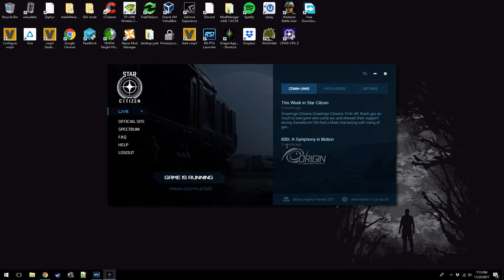Star Citizen 3.0 PTU Gameplay - Taking a Dragonfly in a Cutlass to Yela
To play, you must either purchase a game package (described below) or wait for the regular Free Fly weeks.

Star Citizen is an ambitious crowdfunded PC space sim that is currently in development. It is currently in alpha, and as such is optimized and sometimes buggy. Moreover, many gameplay elements have yet to be added. Nevertheless, even in it's current state, it is a lot of fun to play. It includes a single player campaign (not yet released) called Squadron 42 and a MMO-like open world aspect. The game is aiming for very high graphical fidelity and immersive gameplay.

If you would like to back Star Citizen (and thereby get access to the alpha of the game), there are a number of options available to you. The most cost effective is the $45 Mustang Alpha package, which includes the open world, with Squadron 42 being a $15 add-on (see link below). As part of the Star Citizen referral system, if you enter the referral code STAR-47VT-PVY9 when making an account on the RSI/Star Citizen website, you will receive 5,000 UEC (in-game) currency for FREE, and I will receive a small reward for referring you.